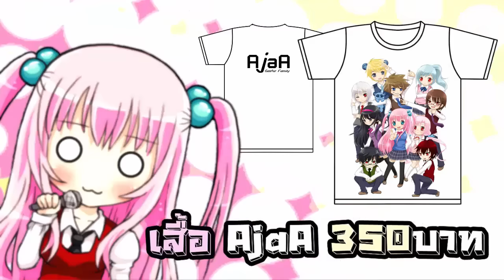[ Minecraft Harvest Moon ] SS2 # 12 : ทำอาหารทั้งคลิป เคลียเควสทำอาหาร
เพจ Gibpuri ( ซื้อสินค้า ) เพจนี้ เฉพาะสั่งซื้อสินค้าทเองจากกิ๊บ เท่านั้นนะคะ ^w^

เพจ Gibpuri ( พูดคุยและแฟนอาท ) ค่ะสามารถเข้ามาพูดคุยแนะนำเกม แปะแฟนอาทได้ที่นี่เลยนะคะ